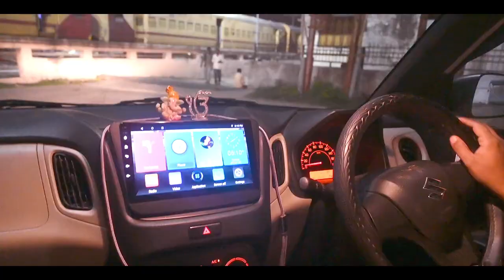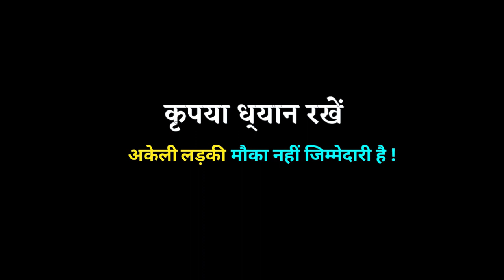Akeli Ladki | Shashi Kant Singh | Sonali | Shaswat Films | Short Film